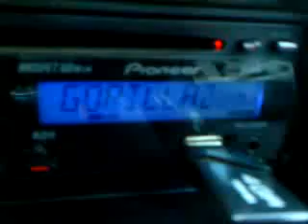granie berlingo.MP4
Trzęsie szybami dookoła ; D
Radio: Pioneer DEH-2200UBB
głośniki orginalne.
Wzmacniacz: Carpower HPB-1502
kondensator: 1Farad
skrzynia basowa na STX GDN 30-500 2x4AA